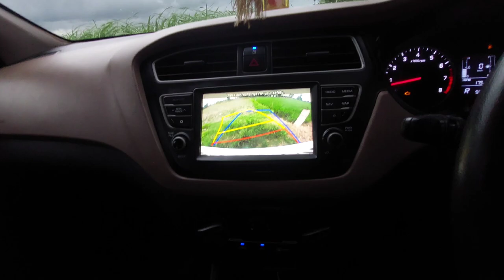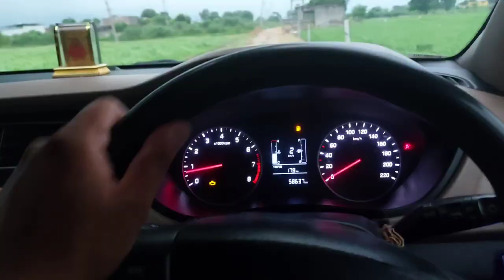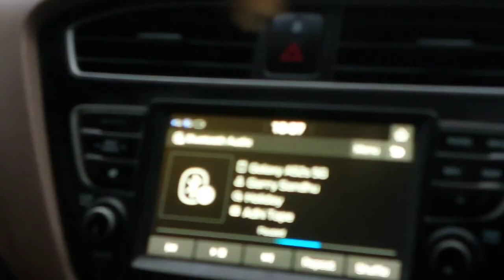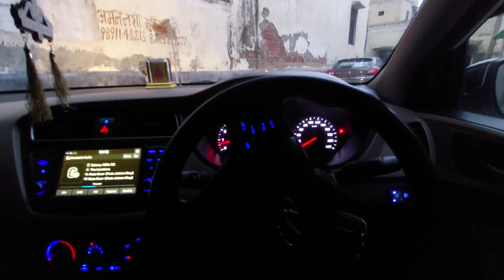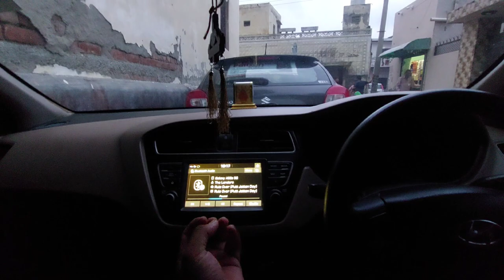Sare family aae khet m gumne❤️😍